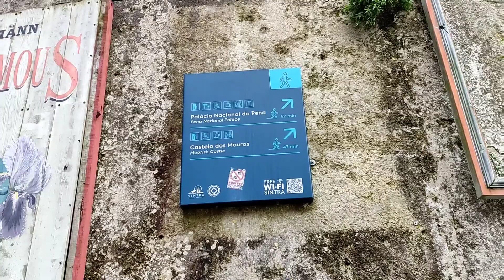CASTELO SINISTRO EM PORTUGAL !!! QUASE NAO CONSEGUI SUBIR A MONTANHA.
Salve Galera, fiz este vídeo para compartilhar com vocês está experiência, de conhecer um castelo pela primeira vez em Portugal, a subida foi cansativa mais valeu muito a pena, pois a vista  da cidade de Sintra é incrivel, nao percam esta aventura.

espero que gostem do video e nao se esqueça de se increver no meu canal.
Valeu d+